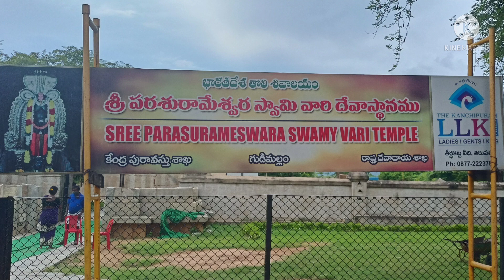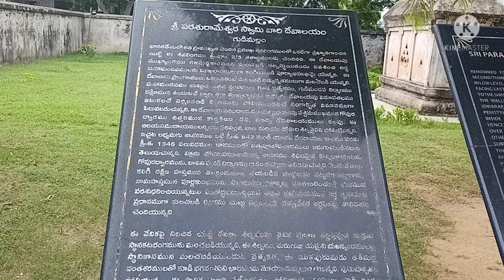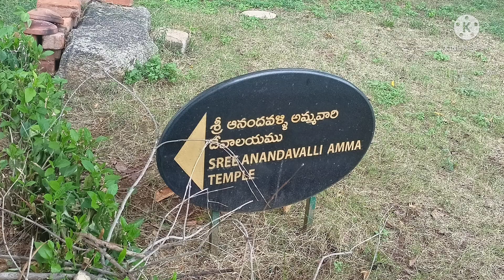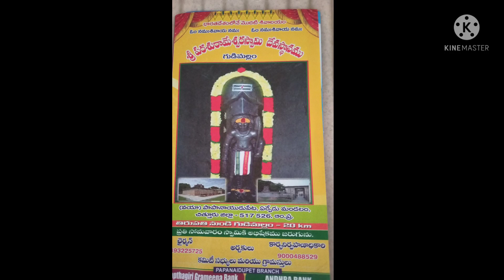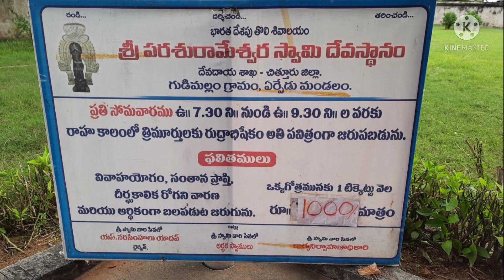Gudimallam|Ontimitta|Nandaluru|Thirumala|Kapila theertham travel